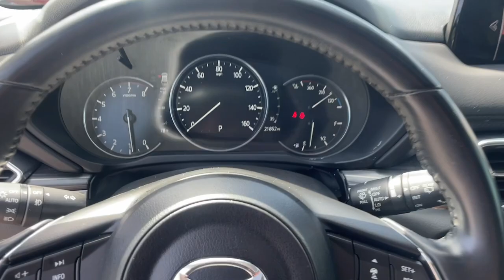2019 Mazda CX-5 Macon, Warner Robins, Perry, Thomaston, Dublin, GA K1641953Q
Machine Gray Metallic Used 2019 Mazda CX-5 Grand Touring available in Macon, Georgia at Hutchinson Kia of Macon. Servicing the Warner Robins, Perry, Thomaston, Dublin, GA area.

Clean CARFAX. CARFAX One-Owner. Navigation system: MAZDA CONNECT. 25/31 City/Highway MPG Machine Gray Metallic 2019 Mazda CX-5 Grand Touring This vehicle includes the following features and options Navigation system: MAZDA CONNECT 10 Speakers 4.325 Axle Ratio 4-Wheel Disc Brakes ABS brakes Air Conditioning Alloy wheels AM/FM radio: SiriusXM AppLink/Apple CarPlay and Android Auto Auto High-beam Headlights Auto-dimming Rear-View mirror Automatic temperature control Bose 10-Speaker Audio Sound System Brake assist Bumpers: body-color Delay-off headlights Driver door bin Driver vanity mirror Dual front impact airbags Dual front side impact airbags Electronic Stability Control Emergency communication system Exterior Parking Camera Rear Four wheel independent suspension Front anti-roll bar Front Bucket Seats Front Center Armrest Front dual zone A/C Front fog lights Front reading lights Fully automatic headlights Garage door transmitter: HomeLink Heated door mirrors Heated front seats Heated Front Sport Seats Illuminated entry Leather Seat Trim Leather Shift Knob Low tire pressure warning Machine Gray Metallic Paint Mazda Navigation System Memory seat Occupant sensing airbag Outside temperature display Overhead airbag Overhead console Panic alarm Passenger door bin Passenger vanity mirror Power door mirrors Power driver seat Power Liftgate Power moonroof Power passenger seat Power steering Power windows Radio data system Radio: AM/FM/HD Audio System Rain sensing wipers Rear anti-roll bar Rear Bumper Guard Rear reading lights Rear seat center armrest Rear window defroster Rear window wiper Remote keyless entry Speed control Speed-sensing steering Split folding rear seat Spoiler Steering wheel mounted audio controls Tachometer Telescoping steering wheel Tilt steering wheel Traction control Trip computer Turn signal indicator mirrors Variably intermittent wipers Wheel Locks w/21mm Lug and Wheels: 19 x 7J Aluminum Alloy w/Silver Finish. FWD 6-Speed Automatic SKYACTIV 2.5L 4-Cylinder DOHC 16VbrbrRecent Arrival! Odometer is 19781 miles below market average! 25/31 City/Highway MPGbrbrAwards:br  * 2019 KBB.com Brand Image Awards
Roof Rack Side Rails,Interior Lighting Kit,Retractable Cargo Cover,Rear Bumper Guard,Wheel Locks with 21mm Lug,Android Auto/Apple CarPlay smart device mirroring,Advanced Smart City Brake Support forward collision mitigation,Pedestrian Detection,Rear mounted camera,Lane Keep Assist System,Mazda Radar Cruise Control (MRCC),Brake assist system,Cruise control with steering wheel mounted controls,Power liftgate rear cargo door,MAZDA CONNECT integrated navigation system with voice activation,Heated driver and front passenger seats,Leather front seat upholstery,Primary monitor touchscreen,Rear Cross Traffic Alert collision warning,First-row sliding and tilting glass sunroof with express open activation manual sunshade,Driver seat power reclining, lumbar support, cushion tilt, fore/aft control and height adjustable control,SKYACTIV-G 2.5L I-4 gasoline direct injection, DOHC, VVT variable valve control, engine with cylinder deactivation and 187HP,SKYACTIV-Drive 6-speed automatic,Advanced Keyless Entry with hands-free access and push button start,Automatic brake hold,Bluetooth wireless audio streaming,Blind Spot Monitoring,Dual-zone front climate control,Adaptive Front Lighting System directionally adaptive headlights,High Beam Control auto high-beam headlights,Immobilizer,SiriusXM Traffic and Travel Link  real-time traffic,Bluetooth handsfree wireless device connectivity,Bose speakers,SiriusXM AM/FM/HD/Satellite radio,External memory control,Aha/Pandora/Stitcher internet radio capability,Digital/analog instrumentation display,Electronic stability control system,Hill Launch Assist,Leather rear seat upholstery,Automatic climate control,3 12V power outlets,Auto-leveling headlights,LED daytime running lights,Front LED fog lights,Rain detecting wipers,Leather and metal-look steering wheel,SiriusXM Traffic and Travel Link  real-time weather,Emergency SOS system via mobile device,Manual rear child safety door locks,Heated driver and passenger side door mirrors,Manual tilting steering wheel,Manual telescopic steering wheel,19 x 7-inch front and rear silver aluminum wheels